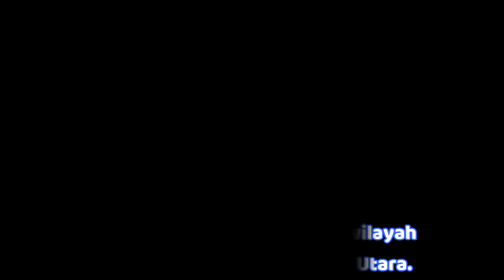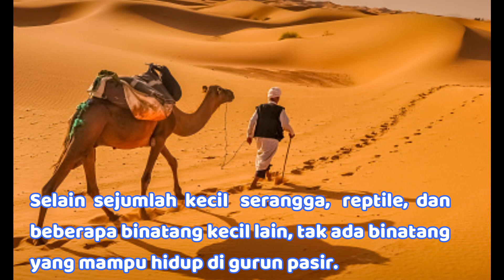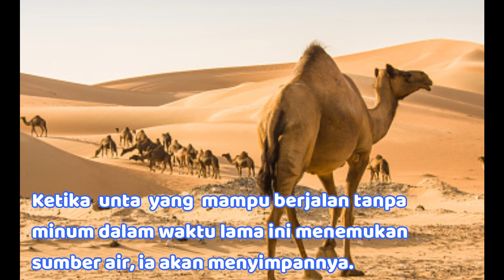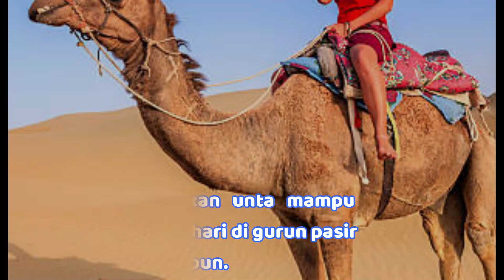Unta, Hewan yang Mempunyai Punuk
Unta adalah spesies hewan berkuku genap dari genus Camelus.
Hewan ini hidup dan ditemukan di wilayah kering dan gurun di Asia dan Afrika Utara.
Rata-rata umur harapan hidup unta antara 30 sampai 50 tahun.
Unta sudah dimanfaatkan oleh manusia sejak ribuan tahun yang
lalu.
Misalnya diambil susunya serta dagingnya, dan juga digunakan sebagai hewan
pekerja.
Unta telah membantu manusia yang hidup di gurun pasir sepanjang sejarah.
Dan telah menjadi simbul bagi kehidupan di gurun pasir.
Panas gurun pasir sungguh mematikan bagi makhluk lain.
Selain sejumlah kecil serangga, reptile, dan beberapa binatang kecil lainnya, tak ada binatang yang mampu hidup di gurun pasir.
Unta adalah satu-satunya binatang besar yang dapat hidup di sana.
Unta dapat bertahan hidup hingga delapan hari pada suhu lima puluh derajat tanpa makan atau minum.
Ketika unta yang mampu berjalan tanpa minum dalam waktu lama ini menemukan sumber air, ia akan menyimpannya.
Unta mampu meminum air sebanyak sepertiga berat badannya dalam waktu sepuluh menit.
Ini berarti 130 liter dalam sekali minum.
Dan tempat penyimpanannya adalah punuknya.
Sekitar 40 kilogram lemak tersimpan di sini.
Hal ini menjadikan unta mampu berjalan berhari-hari di gurun pasir tanpa makan apapun.